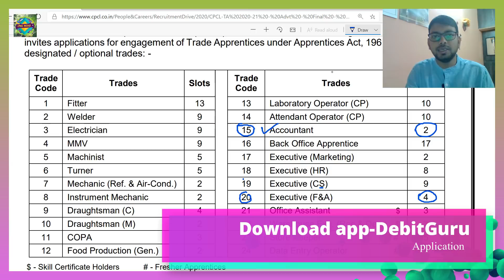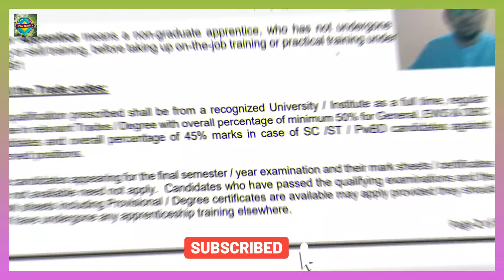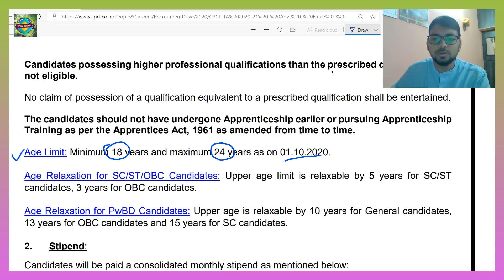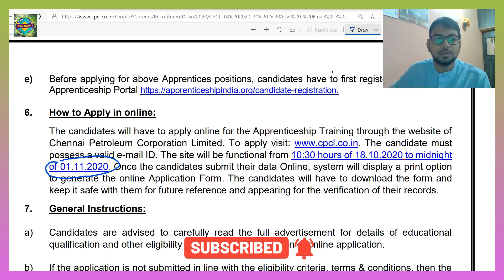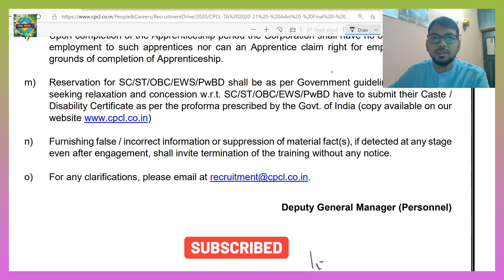CPCL Apprentice Recruitment 2020 I Accountants I CA I CMA I MBA Finance I B.Com Graduate Fresher's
CMA Jobs
CA Jobs
Sarkari Naukari
Government Jobs